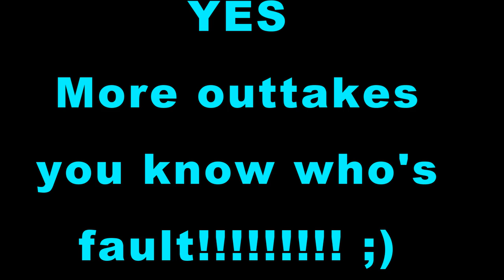Bodenham Manor THE POLICE STORY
The Artist Mental Patients.

Everything in this video is alledgedly

By watching this video you agree fully with the complete terms & conditions by me

for a copy of the terms & conditions contact SriLanKerC

By watching this video you agree & accept you are entering into a contract and agrre with this in full.

for a copy of the contract please contact SriLanKerC